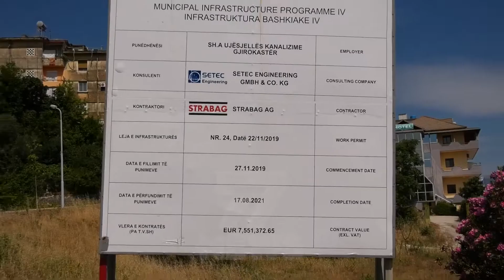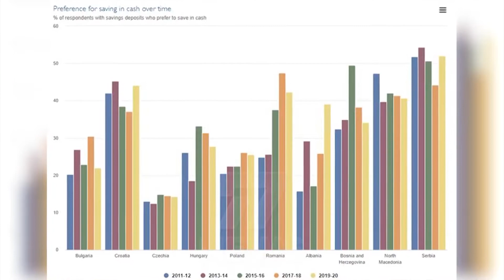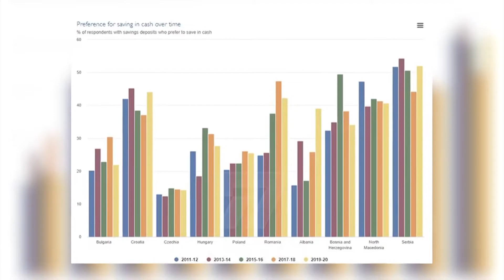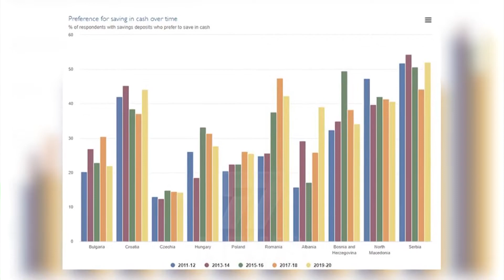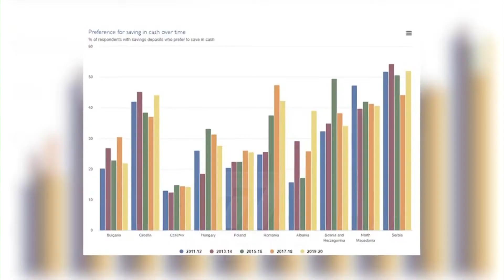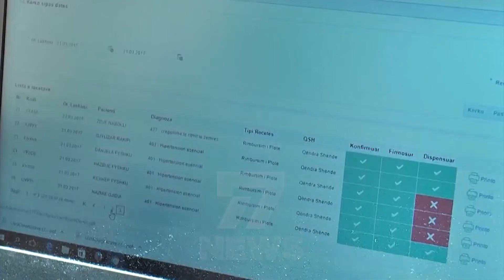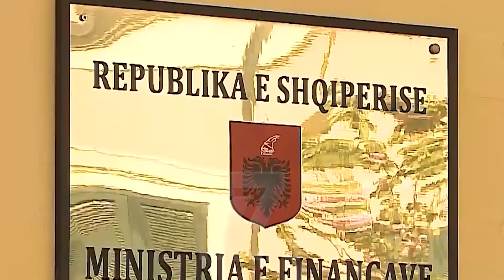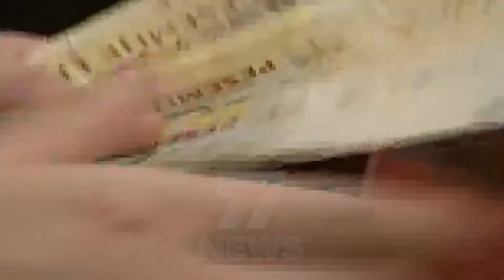LAJME 3 GUSHT 2021 CHANNEL 7